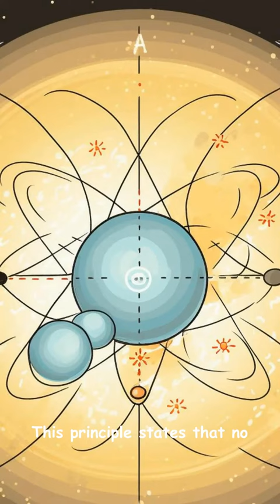Wolfgang Pauli: A Short Animated Biographical Video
This short biographical video explores the life and accomplishments of Wolfgang Pauli, one of the most influential physicists of the 20th century.